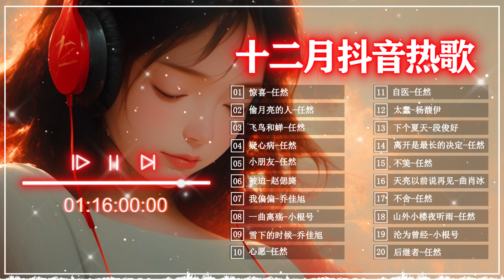2024抖音最最最火🔥 歌曲排行榜前五十名, 沒有聽完是你的損失！ 也可 - 不如, 小阿七 - 從前說 , 王靖雯不胖 , 我会等 - 承桓, 千千萬萬【抖音神曲】聽得最多的抖音歌曲 2024